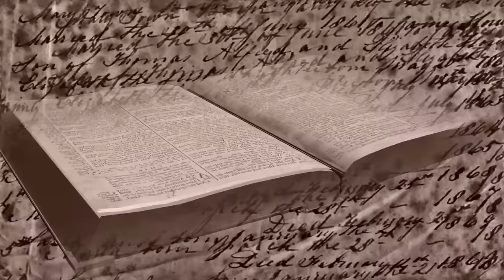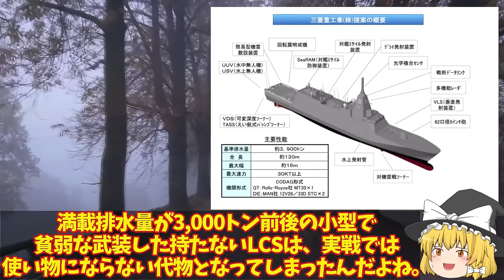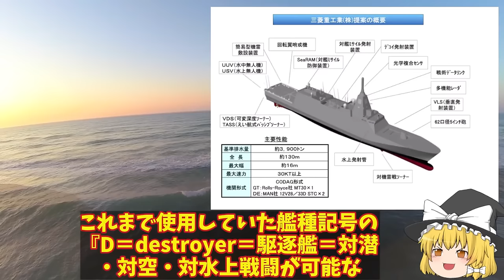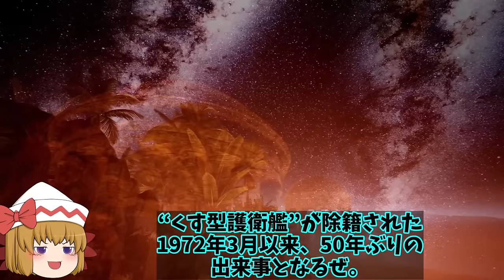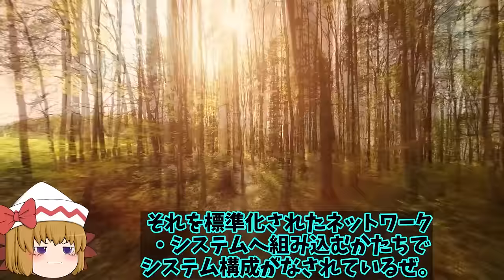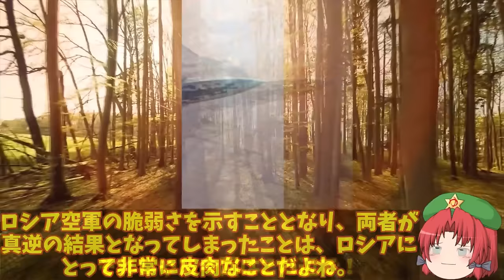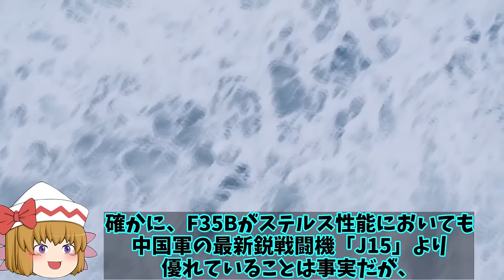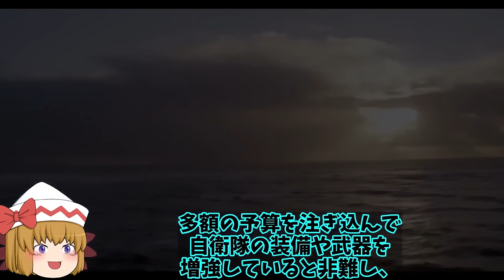【ゆっくり解説・軍事News】自衛隊最高スペシャル 海自次世代もがみ型護衛艦続々就役か！察知能力無効化に底なしの戦闘船体はステルス化で【スペシャル・特集】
自衛隊最高スペシャル 海自次世代もがみ型護衛艦続々就役か！察知能力無効化に底なしの戦闘船体はステルス化で【スペシャル・特集】

1海自次世代もがみ型護衛艦続々就役か！船体はステルス化で察知能力無効化に底なしの戦闘力は？

2米F35Aと中J20が遭遇したが！その差は歴然だったWS15ステルス機に搭載でも複座式の機体とは？

3韓F35A戦闘機の仕様がポンコツ！あ然とする機体性能にF35までとはいえない機体かも？

4露空軍Su57戦闘機実践に投入も！ウクライナ軍すぐさま発見ステルス機なのにバレバレか？

5山東空母早くも終了で遼寧も実際には任務には限界！電磁式カタパルトのその性能にいずももF35Bで応戦？

引用・転載「出典：海上自衛隊ホームページ」
引用・転載「出典：航空自衛隊ホームページ」
引用・転載「出典：陸上自衛隊ホームページ」